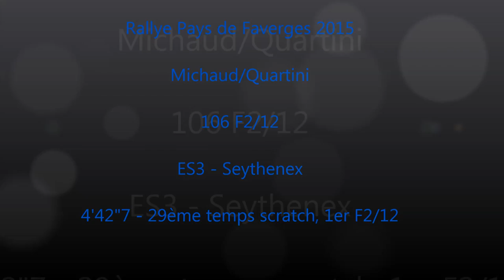Rallye de Faverges 2015 - OnBoard ES3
ES3 - Seythenex 1 ( 6,9 Km ) - 4'42"7
29è Scratch, 7 Groupe F2000, 1er F212